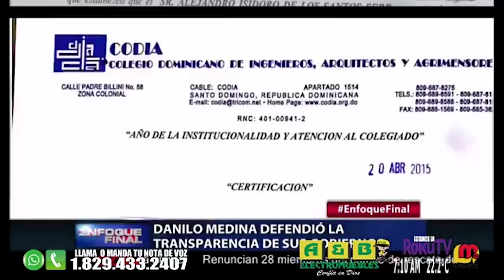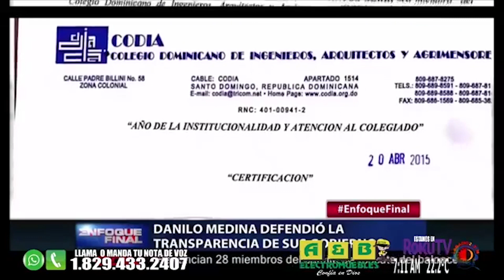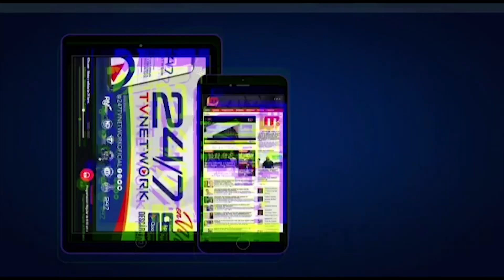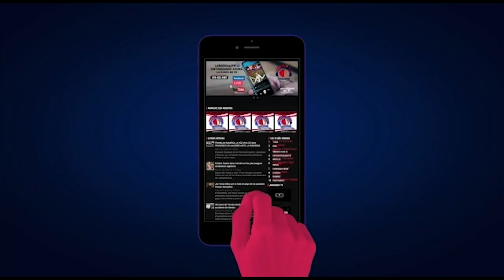DANILO MEDINA DEFIENDE LA GESTION DE SUS GOBIERNOS HABLA PAIS MIERCOLES 28 ABRIL 21 B1